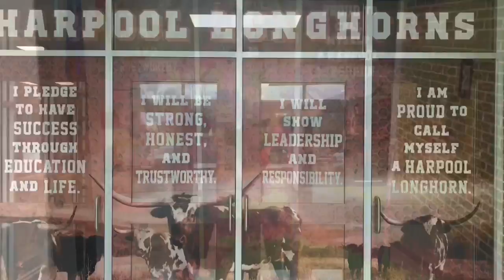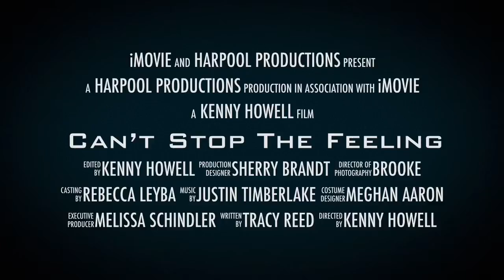Can’t Stop the Feeling: Karaoke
HMS Teachers lip syncing to “ Can’t Stop the Feeling”